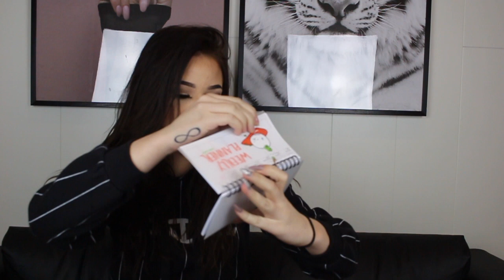Öppnar Wish paket med lillasyster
Om denna videon får över 500 likes så laddar jag upp en sista video där jag öppnar wish paket, annars blir detta den sista :D kommer självklart att fortsätta med videos där jag provar kläder, smink osv där ifrån men känns som dessa videos där jag öppnar paketen börjar bli lite tråkigt?